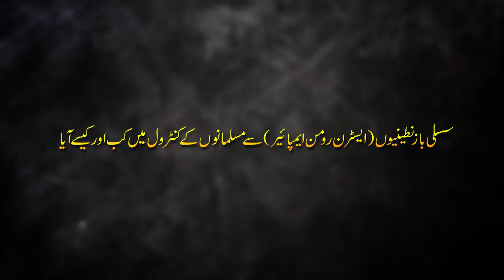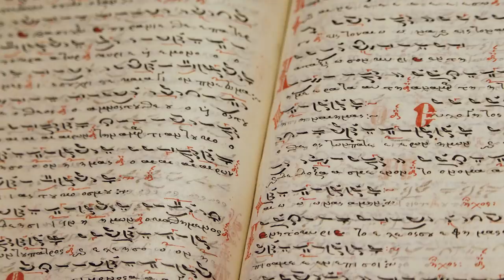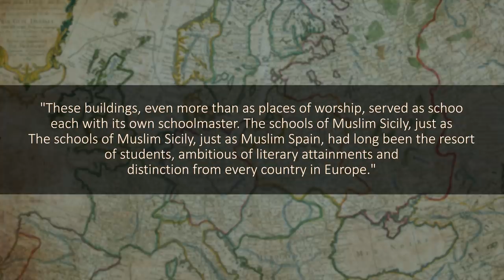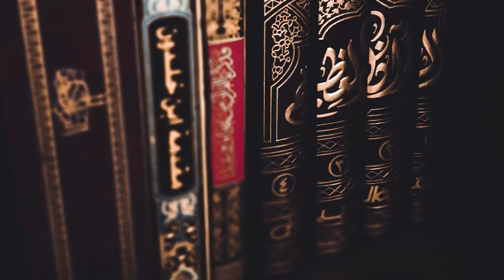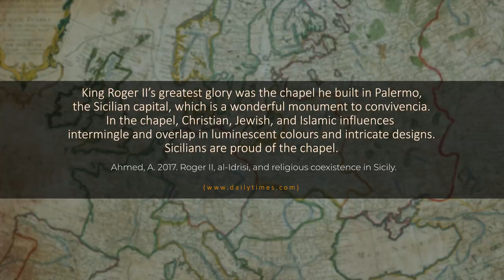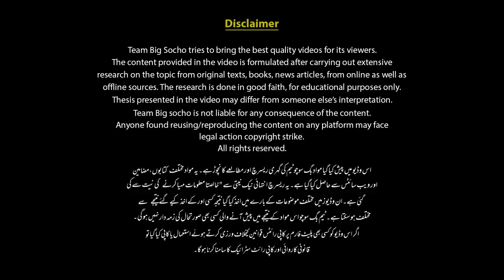Islamic Golden Age 05 | Sicily and Islam | Faisal Warraich